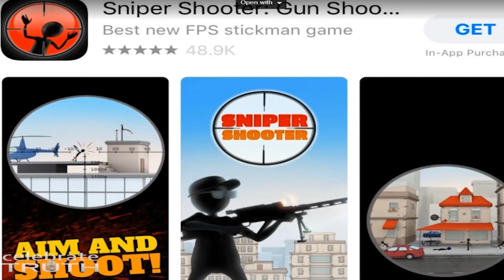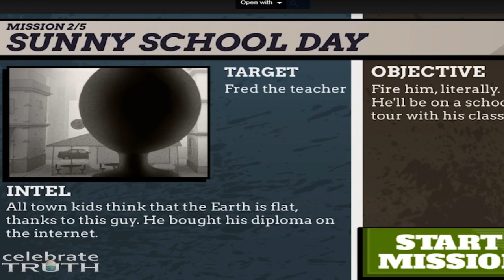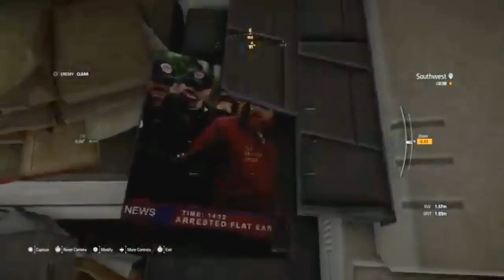Predictive Programming in Video Games! Science Denial is Dangerous